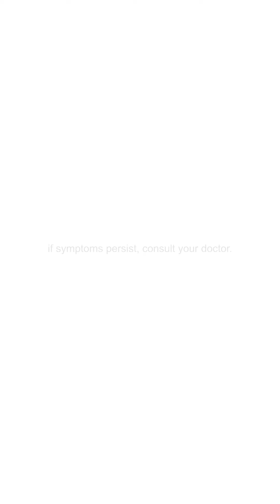Bakit dapat tigilan mo na ang Alkohol | Dr. Dex Macalintal